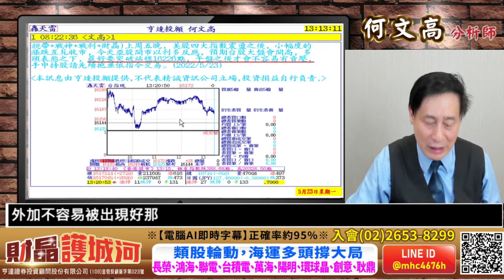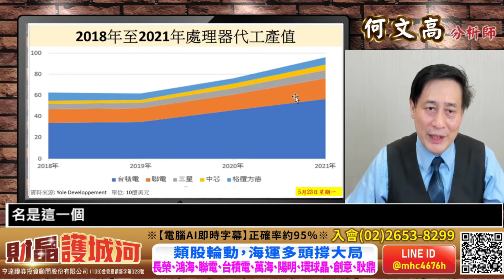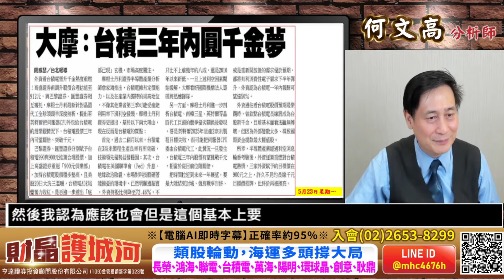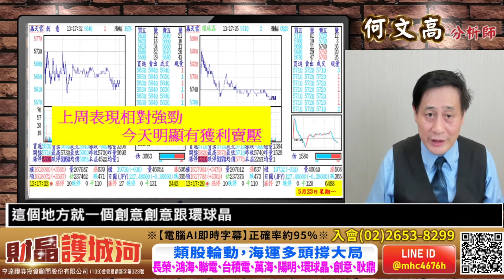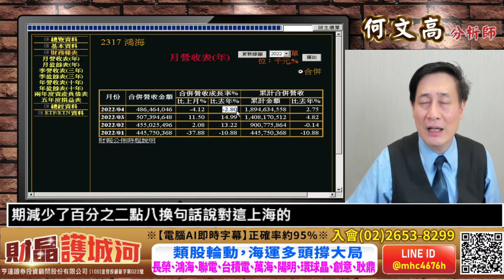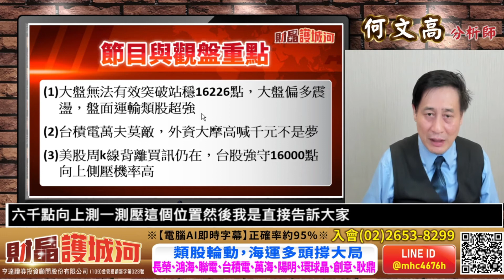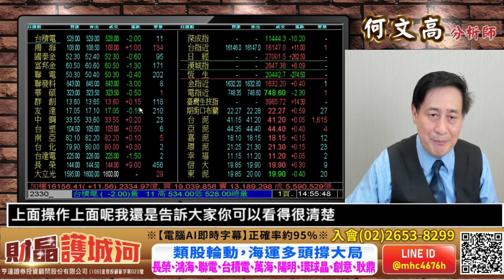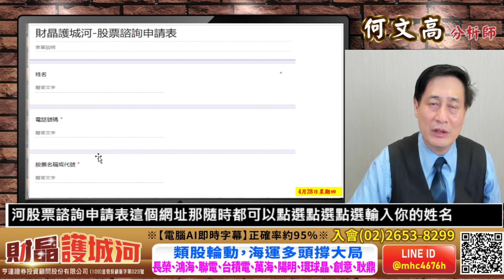20220523 財晶護城河 何文高分析師 類股輪動，海運多頭撐大局，長榮，鴻海，聯電，台積電，萬海，陽明，環球晶，創意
類股輪動，海運多頭撐大局

我的LINE @ ID是  @mhc4676h
FB臉書秘密社團，請搜尋"財晶護城河資訊中心"